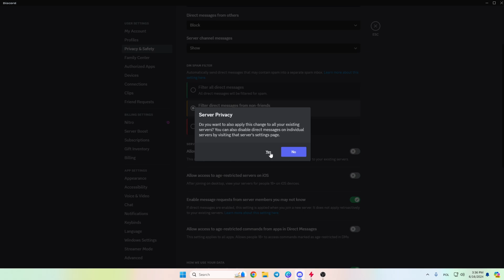Discord: How To Disable Direct Messages From Non-Friends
Learn how to disable direct messages (DMs) from non-friends on Discord with this helpful tutorial. Managing your privacy settings is crucial for a better Discord experience, especially when you want to limit communications to friends only.